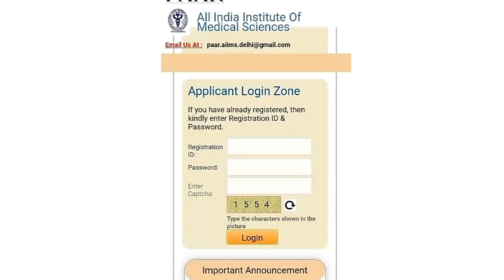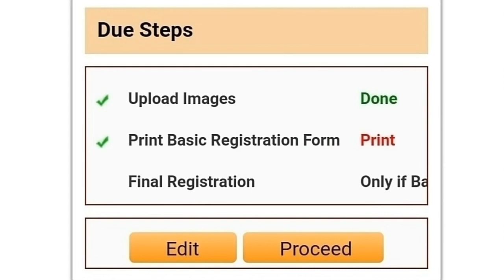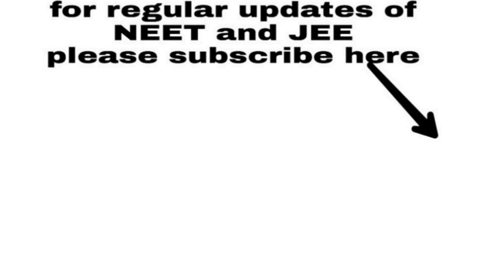* Very Important News for AIIMS Exam 2019. Basic registration accepted or not? How to check. *